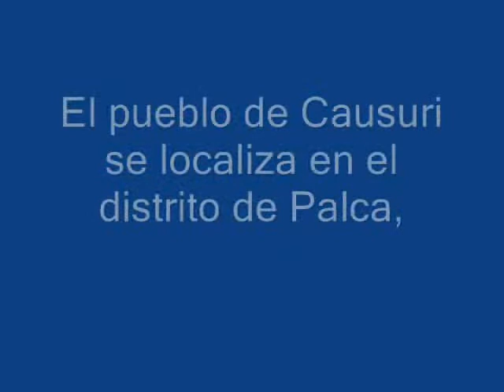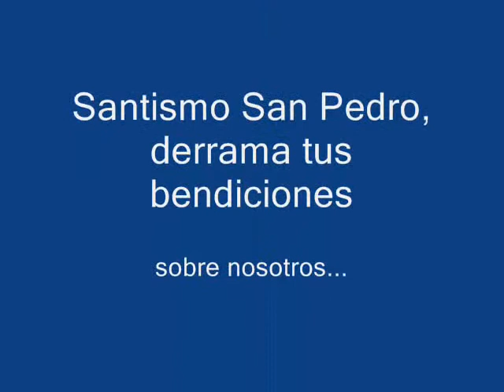Festividad de San Pedro causuri Palca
Recuerdo de la festividad de San Pedro de causuri - Palca
Agradecimiento a Laura Vinueza de Ecuador, por ayudarme con la musicalizacion del presente video, CANTO EN HONOR A SAN PEDRO APOSTOL
inteprete: grupo Exodo parroquia san pedro apostol Queretaro

ORACIÓN A SAN PEDRO

Príncipe de los Apóstoles y de la Iglesia Católica: por aquella obediencia con que a la primera voz dejaste cuanto tenías en el mundo para seguir a Cristo; por aquella fe con que creíste y confesaste por Hijo de Dios a tu Maestro; por aquella humildad con que, viéndole a tus pies, rehusaste que te los lavase; por aquellas lágrimas con que amargamente lloraste tus negaciones; por aquella vigilancia con que cuidaste como pastor universal del rebaño que se te había encomendado; finalmente, por aquella imponderable fortaleza con que diste por tu Redentor la vida crucificado, te suplico, Apóstol glorioso, por tu actual sucesor el Vicario de Cristo. Alcánzame que imite del Señor esas virtudes tuyas con la victoria de todas mis pasiones; y concédeme especialmente el don del arrepentimiento para que, purificado de toda culpa, goce de tu amable compañía en la gloria. Amen.